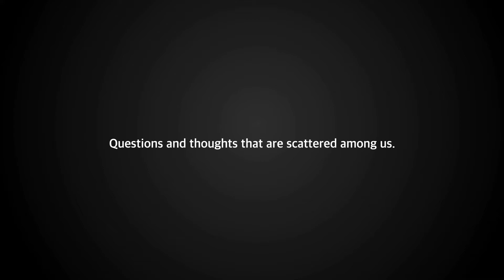We are SQU4D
SQU4D, VAST, ENTERTAINMENT,